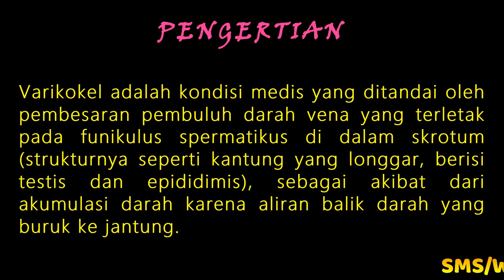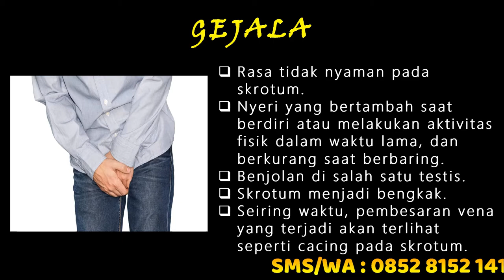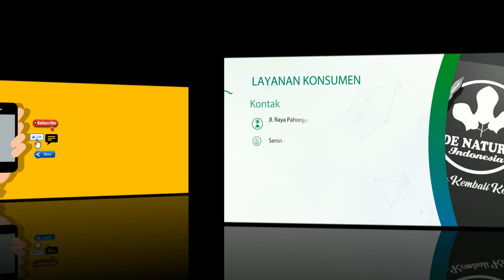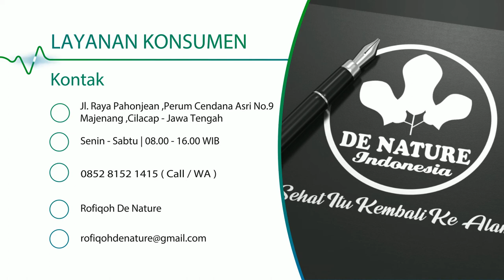OBAT VARIKOKEL RINGAN - BERAT DE NATURE INDONESIA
Varikokel adalah pembengkakan pada pembuluh darah vena dalam kantong zakar (skrotum). Varikokel terjadi di skrotum yang berfungsi menahan testis serta mengandung arteri dan vena di saluran sperma (spermatic cord) pada setiap testis di atas skrotum.